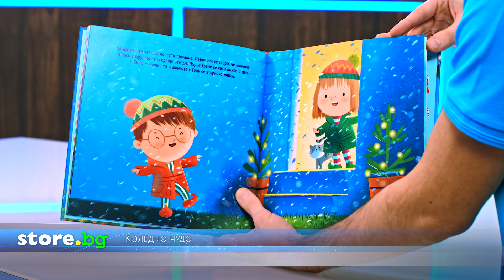Коледно чудо - store.bg